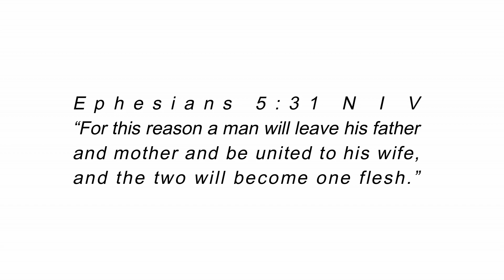COUPLE’S NIGHT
Join us this Friday, 19th Feb 2021 as we celebrate COUPLE’S NIGHT! 👩‍❤️‍👨

See you via ZOOM Meeting at 8:00 UAE🇦🇪 | 12mn PH🇵🇭

Attire: We request the couples to dress up in their best.🕺👔💃👗

“For this reason a man shall leave his father and mother and be joined to his wife, and the two shall become one flesh.””